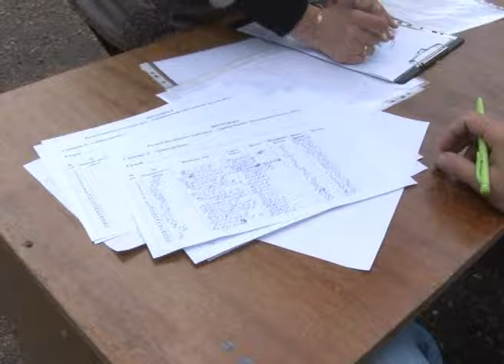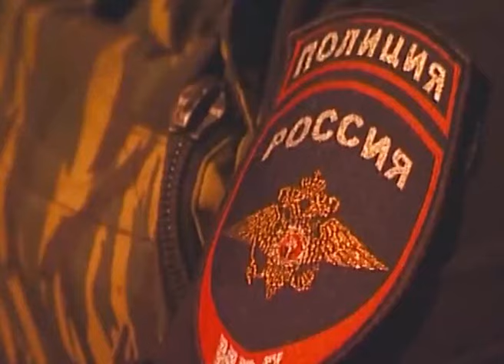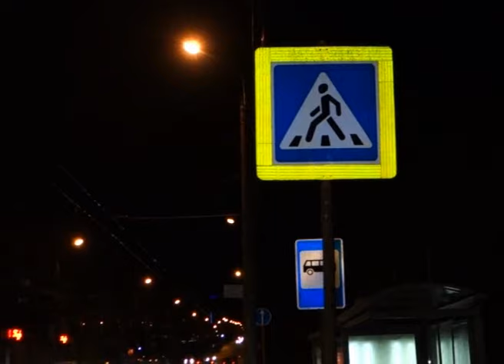Программа Светофор. Выпуск 32 от 05.11.2015 (СТС-Ижевск)